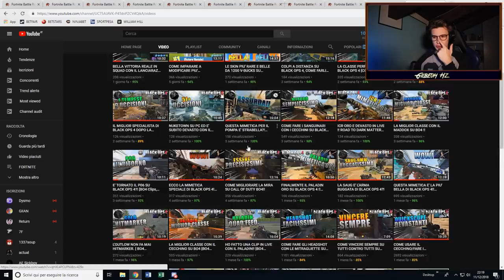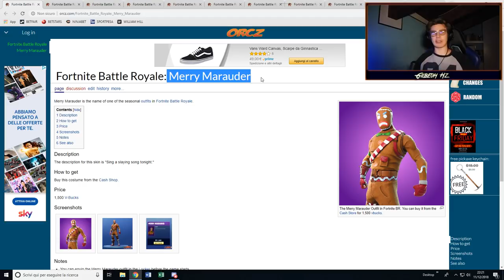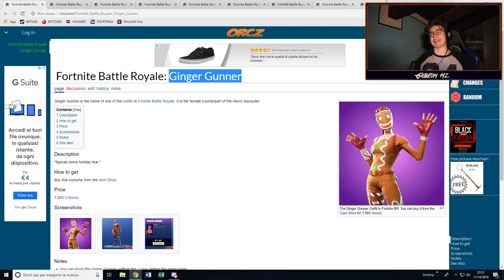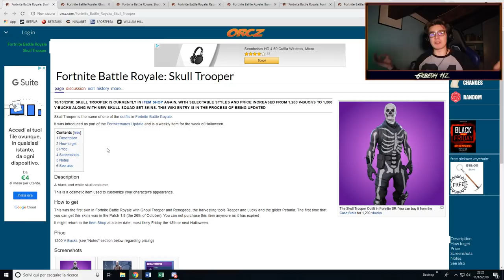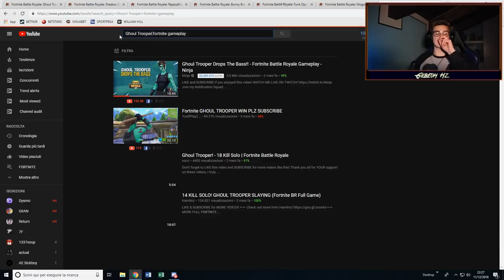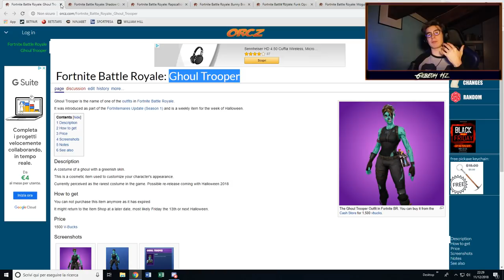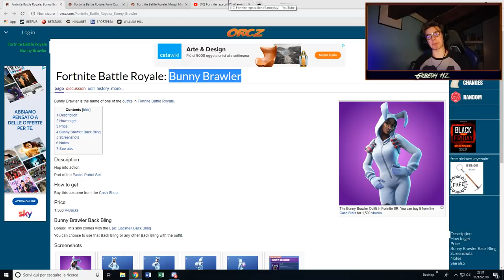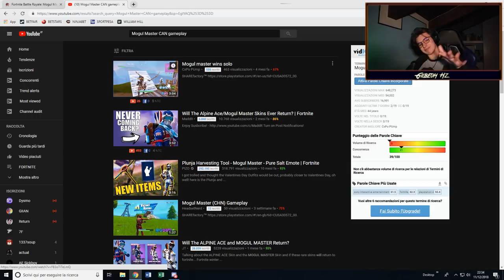LE SKIN PIU' RARE E BELLE DA 1500 V-BUCKS SU FORTNITE!!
SUPPORTO